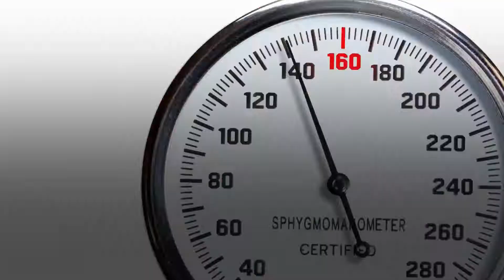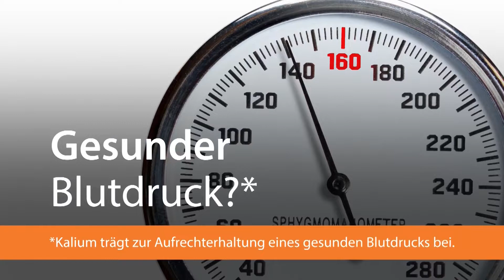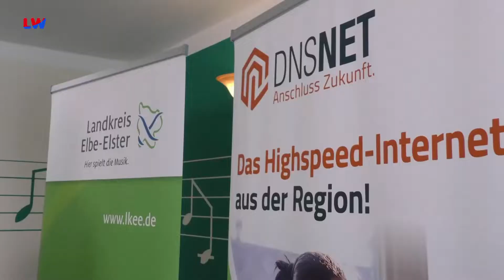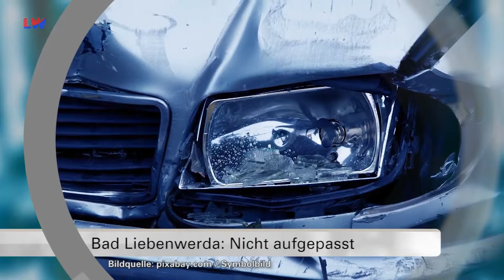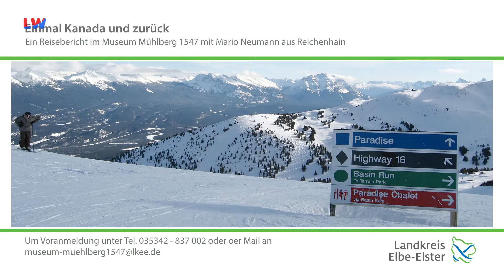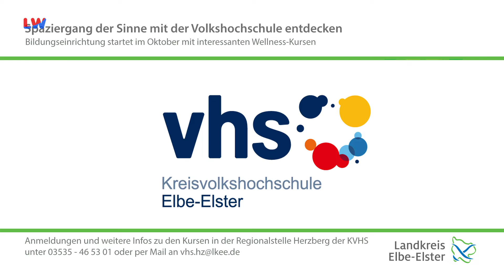Regionalzeit Elbe-Elster-Land und Niederlausitzer Heide vom 07.10.2022 - LAUSITZWELLE